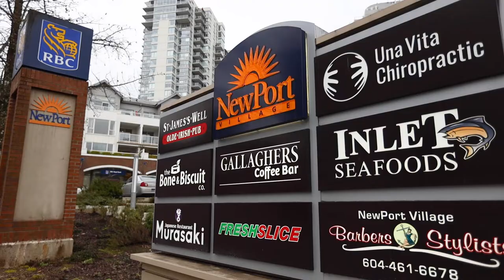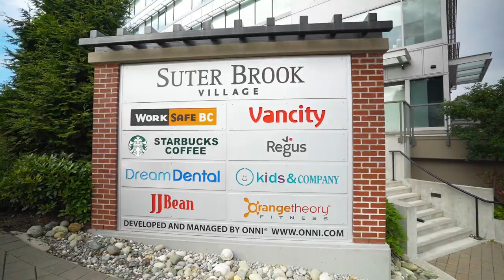1803 - 235 Guildford Way, Port Moody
Welcome to 1803 at The Sinclair located in vibrant Newport Village! This bright 2 bedroom 2 bathroom corner suite offers outstanding 180 degree views of the city, mountains & Burrard Inlet. Large kitchen opens into the living room with a cozy gas fireplace & dining room large enough to host family dinners. Sliding doors to an airy covered patio and a picture perfect view of the ocean. Master bedroom offers a massive and ideal layout with his and her closets as well a private ensuite. Second bedroom off of the living room is spacious with charming views of Suter Brook. In Suite laundry, 2 parking & 1 locker come included. Walk out the front door to Newport Village, Suter Brook, Port Moody City Hall & Rec Centre, Rocky Point, Brewers Row, West Coast Express & Skytrain.